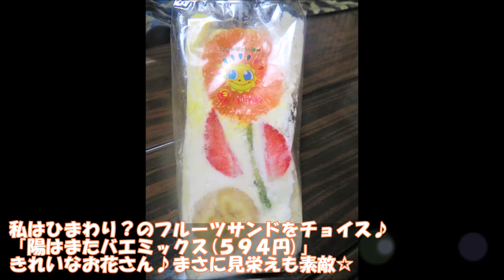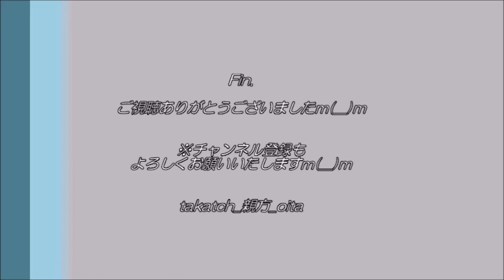【大分】フルーツサンド＠フルーツパーラー陽はまたのぼる～ボリューム満点！インスタ映え！～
最近、フルーツサンドがブームですね☆
今回、JR大分駅近くの「フルーツパーラー陽はまたのぼる」さんのフルーツサンドをいただく♪
味も美味しい！見た目もかわいい♪ボリューム満点なり～☆

‹フルーツパーラー　陽はまたのぼる(※2021年5月時点)›
・住　所→大分市末広町１丁目１−２０
・時　間→9：00〜21:00(Lo20:00)←時短営業のため
　　　　（※通常11:00～23:00）
・定休日→不定休？
・交　通→JR大分駅北口徒歩１分
　　　　　（白い建物＆カラフルなのれんが目印）